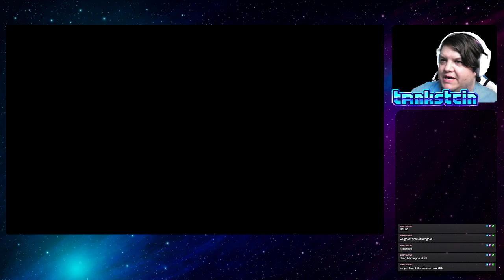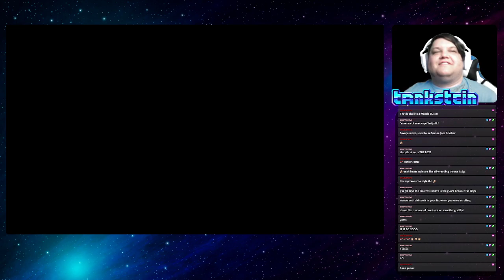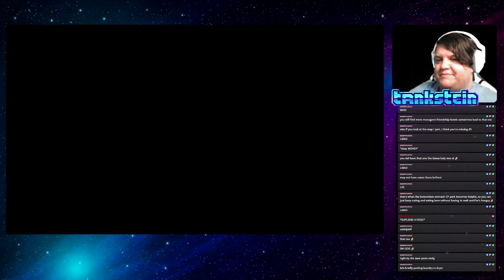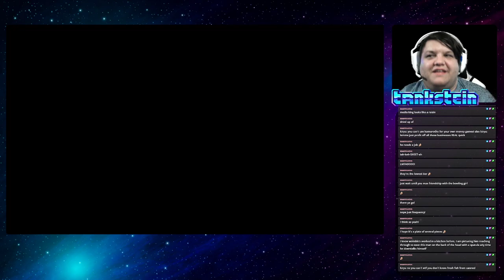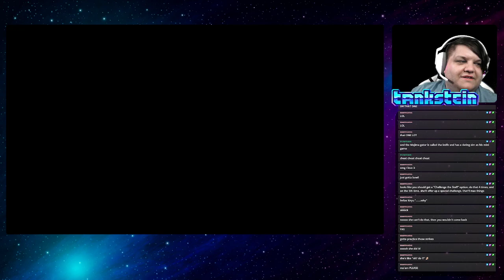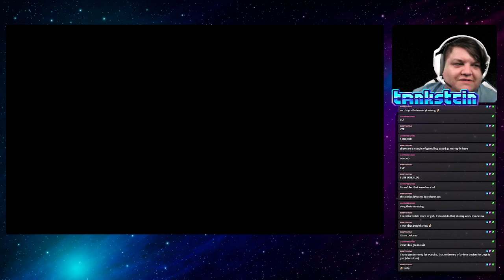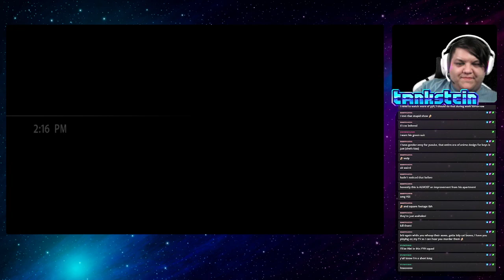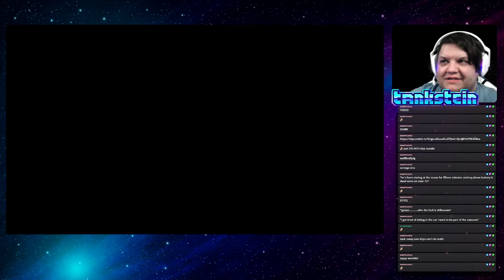Yakuza 0 EP 13